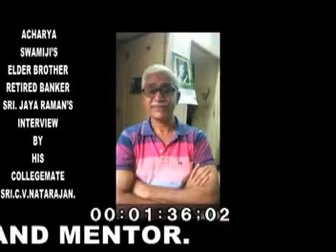Acarya Swami Bramhavidyananda ji's brother's interview edited with subtitles in English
WE ARE BLESSED TO COME TOGETHER TO OFFER OUR HOMAGE TO BRAHMALEEN SWAMI BRAHMAVIDYANANDA SARASWATI ON THE AUSPICIOUS OCCASION OF HIS 59THNAKSHATRA JAYANTI.
WE  START WITH A PRAYER INVOKING BHAGAVAN SRI GANESHA’S GRACE.
1.RAJESWARY, STUDENT OF SWAMINI VINAYANANDA FROM MALAYSIA WOULD CHANT SRI SANKATANASHANA GANESHA STROTRAM.
2. SWAMI SAKSHATKRITANANDA SARASWATI CHIEF ACARYA OF ARSHA VIDYA GURUKULAM,RISHIKESH  HAS SENT US HIS BLESSINGS.
(VIDEO OF SWAMI SAKSHATKRITANANDA)
3. WE WILL HAVE SWAMI AISHVARYANANDA SARASWATI TO SHARE HIS APPRECIATION OF HIS GURU BHAI.
(PROFILE OF SW. AISHVARYANANDA)
SWAMI JI HAS BEEN A TEACHER OF VEDANTA AND SANSKRIT FOR MORE THAN TWO DECADES NOW. AFTER FINISHING HIS STUDIES IN RISHIKESH AND ANAIKATTI SWAMIJI HAS BEEN TEACHING IN INDORE. SWAMIJI ALSO HAS BEEN VERY ACTIVE IN AIM FOR SEVA ACTIVITIES AND IS THE COORDINATOR IN MADHYA PRADESH FOR ALL SEVA ACTIVITIES.
4.THE STUDENTS  OF SWAMINI  VINAYANANDA WILL BE DOING THE BHAJANS & CHANTS TAUGHT BY ACARYAJI DURING HIS STAY IN MALAYSIA.
LEGALOSHIENY  &VYSHALINY WILL SING
5. WE ARE PRESENTING A VIDEO TALK OF ACARYAJI’ S MOTHER & HIS BROTHER.
(MOTHER &  BROTHER VIDEO)
ACHARYAJI'S YOUNGER SISTER  IN PURVASHRAMA MRS USHA GANESH IS EXPESSING HER FEELINGS THROUGH A VIDEO.
(MRS USHA GANESH’S VIDEO)
6. RAJESHWARY WILL CHANT A SHANTI PATHA.
7. STUDENTS OF ACARYAJI WOULD SHARE THEIR FEELINGS.
SMT.SHASHIKALA, SWAMINI MANYANANDA, SWAMINI SHIVATMANANDAJI
8. NOW LET US VIRTUALLY VISIT ACHARYAJI’S ASHRAM OM MANDIRAM NEAR VADIPATTI IN MADURAI DISTRICT (TAMIL NADU)
(OM MANDIRAM VIDEO)
9. SRI C V NATARANJI IS SHARING THROUGH A VIDEO MESSAGE, HIS INSPIRING  EXPERIENCE WITH ACARYAJI
SRI CV NATARAJAN IS A RETIRED BANK OFFICER, HAILING FROM DINDIGUL. INSPIRED BY THE PROFOUND TEACHINGS OF SWAMI TATWANANDA, LATER STUDIED AT ARSHA VIDYA GURUKULAM IN THE FIRST BATCH. BLESSED BY PUJYASRI SWAMIJI IN ALL HIS ENDEAVOURS IN LIFE, MR NATARAJAN IS KNOWN FOR HIS ATTITUDE OF SADHU SAMRAKSHANAM. A CLOSE ASSOCIATE OF OUR ACHARYAJI LIKE AN ELDER BROTHER FROM THE PURVASHRAMA, HE WAS INSTRUMENTAL IN ALL WALKS OF HIS LIFE. HIS CONTRIBUTION TO THIS PROGRAMME IS APPRECIABLE.
(SRI CV NATARAJAN’S VIDEO)
10. THE DEVOTEES OF  OM MANDIRAM ARE ALSO SHARING THROUGH A VIDEO MESSAGE THEIR APPRECIATION FOR ACARYAJI.
SRI K. SRIDHARAN
QUALIFIED CHARTERED ACCOUNTANT, WORKED IN VARIOUS CAPACITIES IN MANY
MULTINATIONAL COMPANIES ACROSS THE GLOBE.
ASTROLOGER, SPRITUALIST, GLOBE TROTTER, COUNSELLOR, SEEKER OF TRUTH.
WORKED WITH ACHARYAJI IN BHEL DURING HIS INITIAL DAYS,
(SRI K. SRIDHARAN’S VIDEO)
SRI SHANKAR IS A CHARTERED ACCOUNTANT FROM CHENNAI
(SRI SHANKAR’S VIDEO)
11. LUVEETHERA WILL SING A BHAJAN.
12. ACHARYAJI’S STUDENTS  WILL  SHARE THEIR PLEASANT MEMORIES:
SWAMINI LAKSHYANANDA  & SWAMINI PARAMANANDA.
 ANOTHER DEVOTEE OF OM MANDIRAM SRI BS VENKATESAN WILL  EXPRESS HIS FEELINGS THROUGH VIDEO.
HE IS A TRUSTEE OF VEDANTA FOUNDATION,ESTABLISHED BY SWAMI TATTWANANDA WHO HAS ATTAINED MUKTHI.HE WAS A DIRECT DISCIPLE OF GURUDEV SWAMI CHINAMAYANANDA AND ALSO PUJYA SHRI SWAMI DAYANANDA.THERE ARE TWO ASHRAMS IN MADURAI AND DINDIGUL IN TAMILNADU UNDER THE BANNER OF VEDANTA FOUNDATION
(VIDEO OF SRI BS VENKATESAN)
13.LEGALOSHIENY & VYSHALINY  WILL SING A BHAJAN
14. WE REQUEST SMT. SHANTI LINGAM, THE PRESIDENT OF
SHRI DAYANANDAA SARASWATI SOCIETY IPOH TO SAY A FEW WORDS.
15.THE MALAYSIAN STUDENTS ARE EXPRESSING THEIR GRATITUDE TO SRI NANDA KUMAR FOR HAVING INVITED ACARYA JI TO MALAYSIA FOR HIS VEDANTA CUM YOGA CAMPS. THEY TOOK AS A GREAT BLESSING TO HAVE ACHARYA JI’S DISCOURSES ON VEDANTA & CHILDREN CLASSES FOR ONE MONTH.
FOND MEMORIES OF ACARYAJI’S STAY IN MALAYSIA DURING MAY & JUNE 2013 WILL BE SHOWN IN A VIDEO.
MALAYSIA VIDEO
16. LEGALOSHIENY & VYSHALINY WILL CHANT GANGA STOTRAM.
17. WE WILL SEE A VIDEO SHOWING DIFFERENT PERIODS OF ACARYAJI’S LIFE, PREPARED BY DR. SAVITRI RAMAIAH JI WHO IS A SINCERE &  DEDICATED DEVOTEE. INSPITE OF HER BUSY SCHEDULE SHE STUDIED VEDANTA UNDER ACARYAJI’S GUIDANCE.
(ACARYAJI’S LIFE VIDEO)
18. DR.TARUN BAVEJA WILL SHARE HIS MEMORIES OF ACHARYAJI
19. STUDENTS OF ACHARYAJI  LOVE TO EXPRESS THEIR FEELINGS:

SWAMI SIVABRAHMANANDA , SWAMI SHANTANANDANANDA
20. LUVEETHERA WILL SING A BHAJAN FOR US.
21. SRI NANDA KUMAR IS A CERTIFIED SENIOR IYENGAR YOGA TEACHER WHO HAS STUDIED VEDANTA UNDER THE GUIDANCE OF  PUJYA SWAMI DAYANANDASARASWATI.
HE HAD INVITED ACHARYAJI TO CONDUCT VEDANTA COURSES IN DIFFERENT EAST ASIA COUNTRIES LIKE MALAYSIA,TAIWAN, THAILAND. HE IS VERY HAPPY TO SHARE HIS MEMORABLE TIME SPENT WITH ACHARYAJI.
22. WE ARE INSPIRED & BLESSED, BEING ABLE TO COME TOGETHER & SHARE  OUR MEMORIES OF ACARYAJI.
WE CONCLUDE THE  59TH JAYANTI NAKSHATRA CELEBRATION OF BRAHMALEEN SWAMI BRAHMAVIDYANANDA JI WITH A PRAYER CHANTED BY  RAJESWARY .